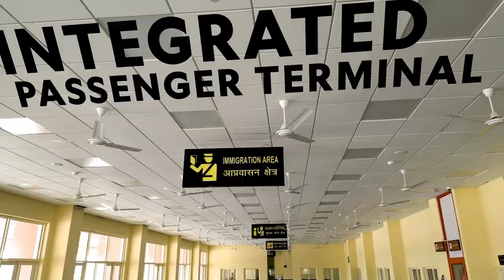Addition of two more ICPs at the Indo-Nepal Border to foster efficient border security